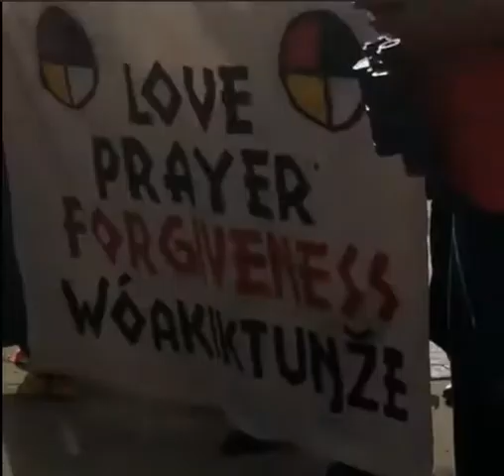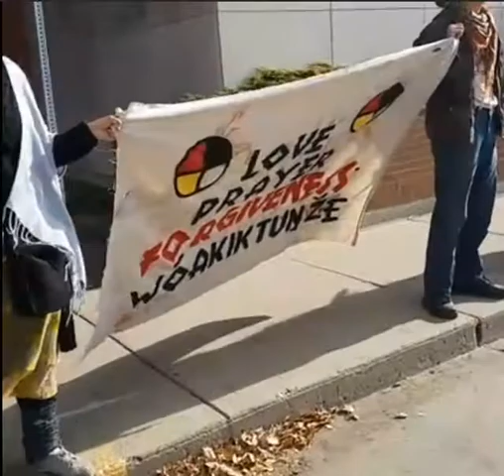Nov 6 2016 Prayer walk in Mandan